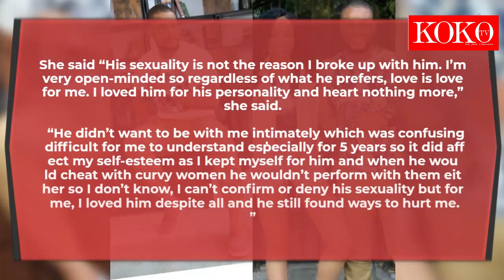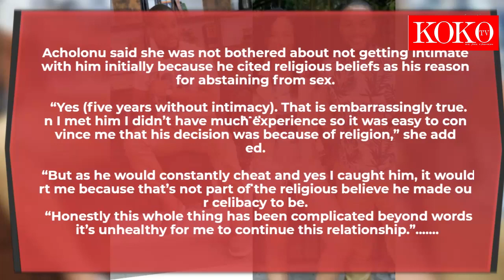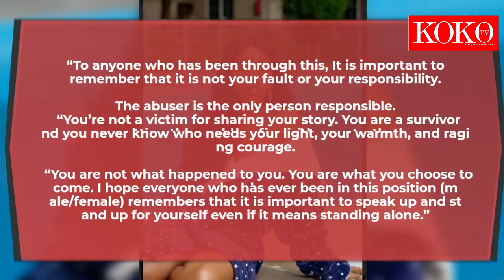Don’t Accept Help From Enemies In Disguise, Tonto Dikeh Tells Empress Njamah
Don’t Accept Help From Enemies In Disguise, Tonto Dikeh Tells Empress Njamah , her colleague, in the wake of a nude footage scandal.